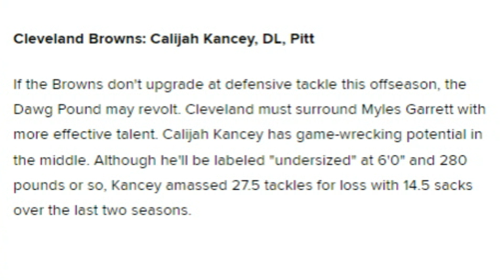The Browns Dream Draft Target for 2023 - Sports4CLE, 2/27/23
Dave Bacon and Jeff Lloyd respond to Bleacher Report identifying Calijah Kancey as the dream draft target for the Browns.